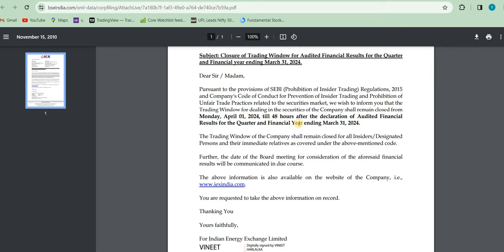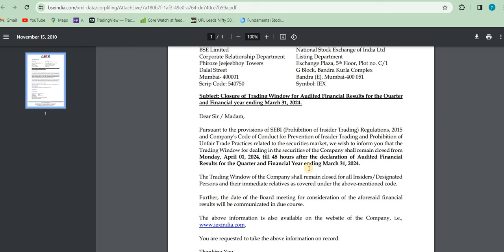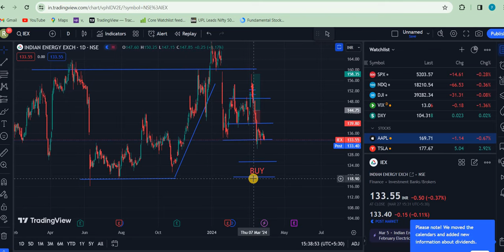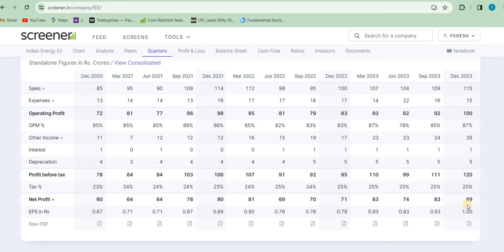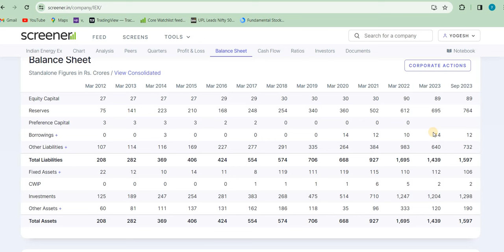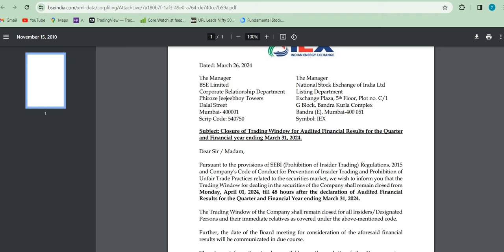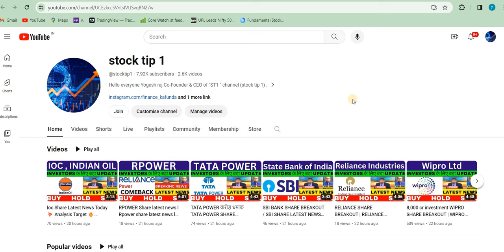IEX share latest news | IEX share target | indian energy exchange share analysis IEX share price nse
IEX share target | indian energy exchange share analysis
IEX share price nse